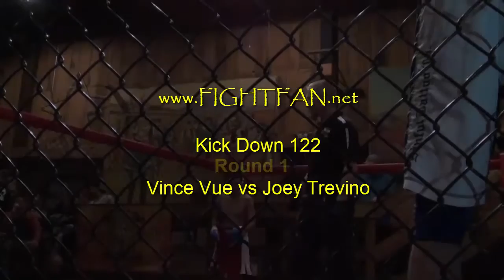www FIGHTFAN net Vince Vue vs Joey Trevino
Vince Vue vs Joey Trevino
Aurora, Co - 1/16/16